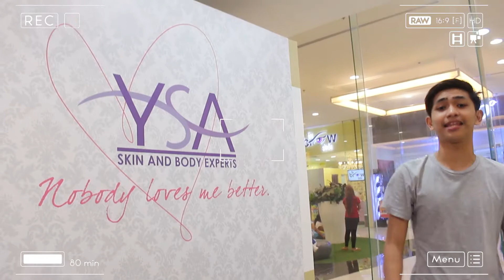VLog Franz Caparas Miaco Video YSA Final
Need nyo ba ng mga videos for your business promotions? Sobrang affordable lang ang price, so tara pag usapan natin ang requirements nyo!